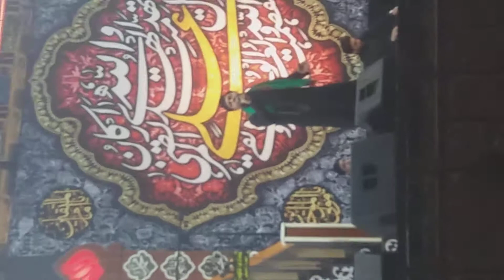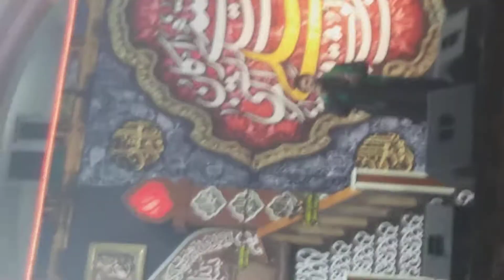عظم الله اجركم مجلس الحسيني في محافظة البصرة الاصمعي